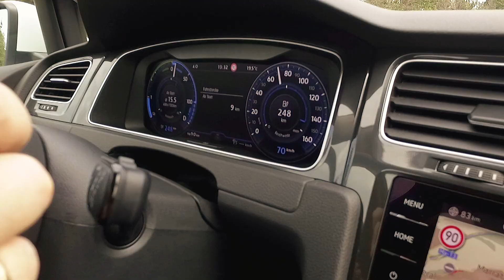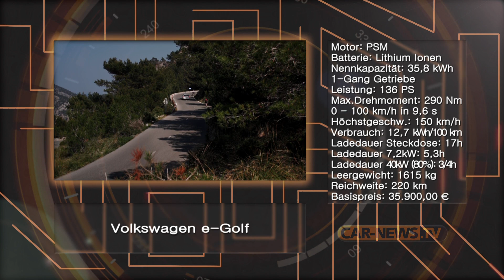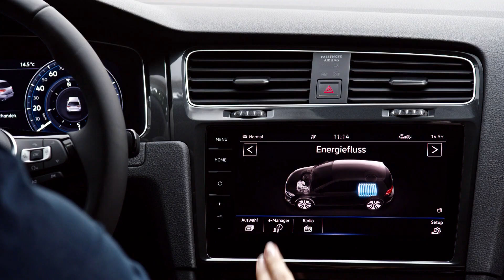Volkswagen e-Golf & Golf GTE - Öko-Update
Die umfangreiche Modellpflege, mit der Volkswagen seinen kompakten
Bestseller in diesem Frühjahr aufgewertet hat,
macht natürlich auch nicht vor den Modellen mit alternativen Antrieben halt.

So schicken die Wolfsburger nun auch einen gründlich überarbeiteten E-Golf
und den Golf GTE mit Hybridantrieb ins Rennen um die Gunst der Kunden.